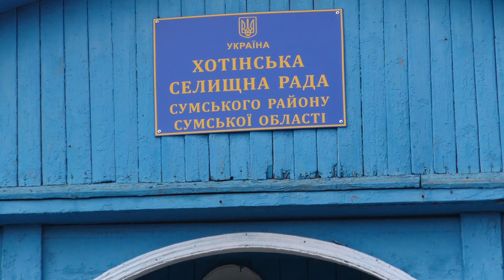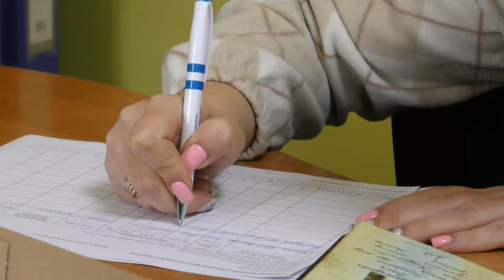Гуманітарна допомога для Хотінської громади